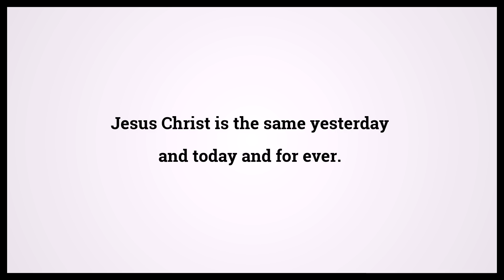Holy Bible Hebrews 13:8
Video shows Holy Bible Hebrews Chapter 13 Verse 8: Jesus Christ is the same yesterday and today and for ever. Powered by MaryTTS. Text taken from Bible in Basic Edition. Bible Hebrews 13:8 Bible Learning, what Bible verse says.